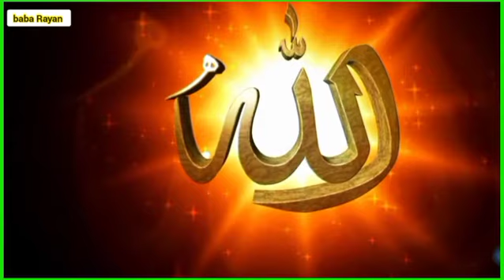شاهد المكان الذي نزل سيدنا آدم وزوجته حواء من الجنة إلى الأرض معجزة كبيرة جدا سبحان الله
القائمة المفتوحة
تغطية مباشرةتغطية مباشرة,
سياسة|حرب روسيا وأوكرانيا
تطورات حرب روسيا على أوكرانيا اليوم.. اتفاق على إقامة ممرات إنسانية والمخابرات الروسية: الحرب مع الغرب لم تعد باردة.
يأتي هذا بينما تتواصل المعارك على محاور مختلفة لليوم الثامن وسط تباين في بيانات السيطرة والخسائر بين موسكو وكييف.
اقرأ أيضا
بين روسيا والغرب.. خيار تركيا الصعب في أزمة أوكرانيا

الحرب في أوكرانيا.. معارك شوارع في خيرسون وخاركيف وتضارب في بيانات القتلى بين موسكو وكييف

أبراموفيتش يعلن بيع نادي تشلسي والتبرع بالأموال لمساعدة ضحايا الحرب في أوكرانيا

آلية أميركية روسية لفض النزاع:

المحادثات بين كييف وموسكو يجب أن تتوصل إلى تسويات بشأن بعض القضايا.

نطالب المنظمات الدولية بالضغط على حلف الناتو لإغلاق المجال الجوي فوق المنشآت النووية.

45 دولة بمنظمة الأمن والتعاون بأوروبا وافقت على آلية مساءلة لجرائم حرب في أوكرانيا.

آلاف المتطوعين من أنحاء العالم يدخلون إلى أوكرانيا للقتال من أجل الحرية.

منذ ساعتين

مراسل الجزيرة: البرلمان الأوكراني يصدق على مرسوم رئاسي بشأن التعبئة العامة.

منذ ساعتين

الداخلية الأوكرانية: قوات روسية تواصل محاولاتها للاستيلاء على محطة الطاقة النووية في زاباروجيا جنوبي البلاد.

منذ ساعتين

الرئيس الروسي:

العملية الروسية الخاصة تمضي حسب الخطة، والقوات الروسية فتحت ممرات إنسانية في كافة الاتجاهات لتمكين المدنيين من المغادرة.

الجنود الروس يتصرفون بشجاعة الأبطال الحقيقيين، وفي الوقت الحالي يدافع عسكريون عن وطننا ويعملون للقضاء على النازيين الجدد.

جميع أسر العسكريين الذين سقطوا في المعارك دفاعا عن وطنهم ستخصص لهم مبالغ مالية ومدفوعات شهرية.

لن أتخلى عن قناعتي بأن الروس والأوكرانيين شعب واحد.

النازيون الجدد يستخدمون المدنيين الأوكرانيين دروعا بشرية على غرار ما يجري في دونباس.

هناك مرتزقة يقاتلون في صفوف القوات الأوكرانية ويتصرفون بأساليب عصابات الإرهابيين.

المرتزقة أخذوا مدنيين بينهم طلبة أجانب رهائن.

منذ 3 ساعات

الرئيس الأوكراني: إذا رفض الحلفاء فرض منطقة حظر للطيران فعليهم تزويدنا بمقاتلات.

منذ 3 ساعات

رئيسة مجلس النواب الأميركي نانسي بيلوسي: أدعم حظر استيراد النفط والغاز الروسيين.

منذ 3 ساعات

وزير الخارجية الأميركي: سأغادر اليوم للقاء الحلفاء والشركاء الأوروبيين في بلجيكا تأكيدا على تضامننا وتصميمنا على تحميل روسيا وبيلاروسيا المسؤولية عن حربهما الوحشية ضد أوكرانيا.

منذ 3 ساعات

وزير الداخلية الفرنسي: الدول الأعضاء في الاتحاد الأوروبي اتفقت على إجراءات لحماية اللاجئين الفارين من أوكرانيا.

منذ 3 ساعات

بلومبيرغ: وزير الاقتصاد الألماني يعارض حظر استيراد الطاقة من روسيا ويؤكد الحاجة لها لضمان أمن الطاقة في ألمانيا.

منذ 3 ساعات

قال الكرملين إن الرئيس الروسي فلاديمير بوتين وولي العهد السعودي الأمير محمد بن سلمان أكدا مواصلة التنسيق بين بلديهما في إطار اتفاق أوبك بلاس.

وأضاف الكرملين أن بوتين أبلغ ولي العهد السعودي خلال اتصال هاتفي، بأنه من غير المقبول تسييس قضايا إمدادات الطاقة العالمية.

منذ 3 ساعات

مسؤول رفيع بالبنتاغون:

القوات الروسية زادت من قصفها للمباني الحكومية في كييف وخاركيف.

القوات الروسية تقصف مناطق سكنية في أوكرانيا ولا نعرف إذا كان القصف متعمداً.

القوات الروسية متوقفة على مسافة 25 كيلومترا شمال وسط العاصمة كييف.

قوات الدفاع الجوي والمقاتلات الأوكرانية لا تزال فعالة.

نعتقد أن القتال لايزال دائراً في خيرسون.

تقدم القوات الروسية متوقف بشكل عام في مناطق شمال أوكرانيا.

القوات الروسية أطلقت 480 صاروخاً على أهداف في أوكرانيا.

بوتين دفع بـ 90% من قواته القتالية إلى أوكرانيا.

نواصل تزويد الأوكرانيين بأسلحة وأنظمة للتعامل مع التهديدات الميدانية والجوية.

منذ 3 ساعات

رئيس جهاز الاستخبارات الخارجية الروسية:

الحرب مع الغرب لم تعد باردة بالنسبة لنا.

واشنطن ترغب في أن تتورط روسيا بعمليتها في أوكرانيا ولكن هذا لن يحدث.

حيادية أوكرانيا أمر بالغ الأهمية لروسيا وهو السد الضامن لصد الهجمات من الغرب.

معلوماتنا تشير إلى أن أوكرانيا عملت على تصنيع سلاح نووي.
حول هذه القصة
موازين القوى بين الجيشين الروسي والأوكراني
يتزايد النقاش مع دخول حرب روسيا على أوكرانيا عن موازين القوى بين الجيشين والقدرات العسكرية لكل طرف، التقرير التالي يعرض تلك التباينات العسكرية بين الجيشين والطرفين الجارين.

مدة الفيديو
فلاديمير بوتين.. بدأ حياته جاسوسا ويحلم بالسلطة حتى 2036
في كييف عاصمة أوكرانيا.. هكذا يعيش الناس تحت الأرض.
هل يدفع بوتين ثمنا باهظا لشنه الحرب على أوكرانيا؟.
المزيد من سياسة
الجيش الأوكراني يحتفي بالمسيّرة التركية "بيرقدار" بأغنية حماسية

نيويورك تايمز: ما الذي قد يحدث بعد في أوكرانيا؟

وصف “بالمظلمة الصارخة”.. غضب بتونس من حكم عسكري بسجن عميد المحامين السابق

مساعد وزير خارجية تركيا: شحنات مسيراتنا لأوكرانيا صفقة خاصة وليست دعما عسكريا

الأكثر قراءة

لوتان: ما سر القافلة العسكرية الروسية الضخمة المتوقفة على مشارف كييف؟

"سيناريو يوم القيامة".. ماذا لو قامت حرب نووية بين روسيا والناتو؟

الحرب في أوكرانيا.. طائرات بيرقدار العصا السحرية ضد القوات الروسية

الحرب العالمية الثالثة.. هل يمكن هزيمة قوة مسلحة نوويا؟
روسيا وأوكرانيا
الحرب بين روسيا وأوكرانيا